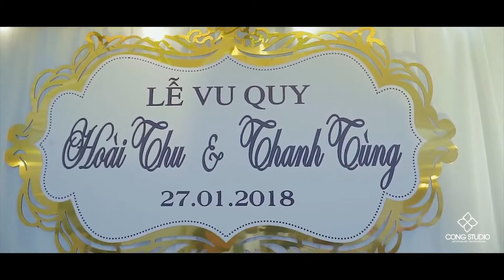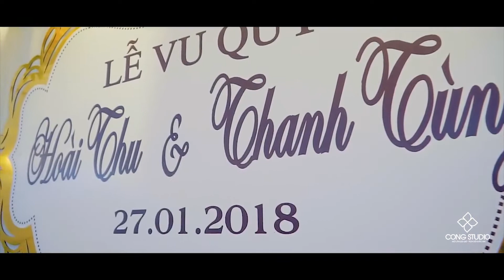PHÓNG SỰ CƯỚI NGẬP TRÀN HẠNH PHÚC CỦA THANH TÙNG & HOÀI THU | CỘNG STUDIO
CEREMONY WEDDING: THANH TÙNG & HOÀI THU
Fotos by / Cộng Studio | Film by / Cộng Productions

▶ THAM KHẢO DỊCH VỤ CHỤP ẢNH PHÓNG SỰ CƯỚI